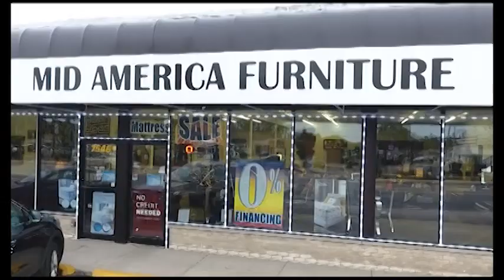Assyrian Parade Chicago 6769 AAA new board Elected